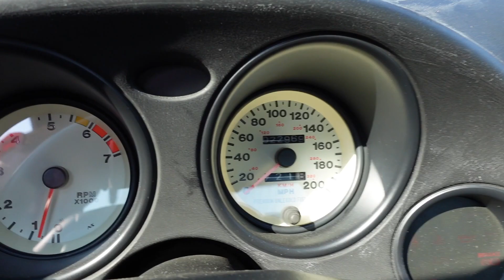1997 Dodge Viper GTS *For Sale* $75k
Well, I think it's time for me to move on...

I've decided to sell my 1997 Dodge Viper GTS.  I am the second owner of this clean title in hand vehicle.  This is a unicorn that has never been in an accident and looks mint.  I keep in touch with the original owner who lives just a few hours away.  He gave me all documentation, original parts, and detailed info on the cars history.  This Viper was sent to TNT Motorsports in its early life and was worked on by the Tepstra brothers.  At the time, TNT Motorsports were in direct competition with Hennessey Motorsports where the Tepstra brothers worked prior to heading off on their own to start TNT Motorsports and create behemoths like the TNT King Snake.  This Viper has Accufab throttle bodies, JMB intake with K&N filters, TNT Custom Headers with TNT's full custom 3" exhaust, Roe Racing Radiator, Dave's Big Brake kit, CCW wheels, all tuned with a SRT tuner that will be included in the sale.  I also have all original parts including Original wheels/Tires, throttle bodies, intake box and filters, full exhaust, catalytic converters, muffler, resonators, and manifolds, a binder of documentation for all work done, original brochure and window sticker.  This Viper is as clean as they get, with all documentation and original parts included.  The paint is in superb condition with painted stripes (not vinyl) aside from minor blemishes including the typical scrapes on the bottom of the front spoiler.  It's gonna hurt to sell her, but I've had my fun and it's time for someone else to enjoy!